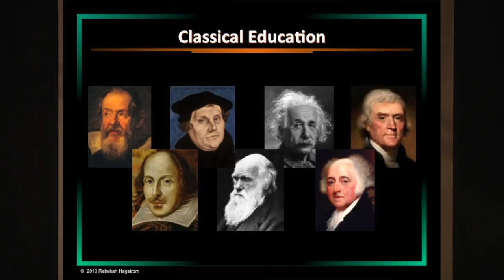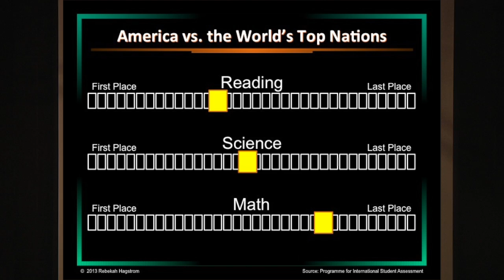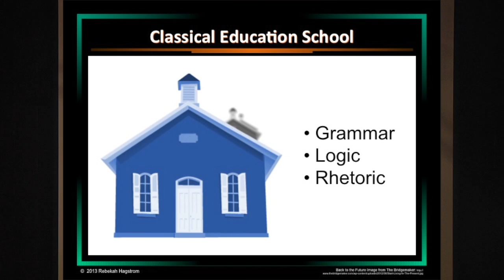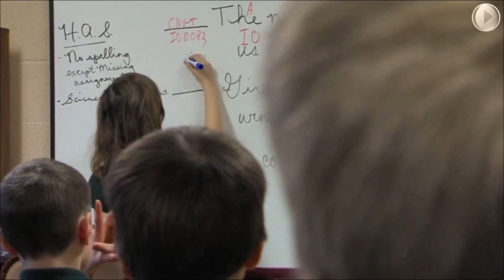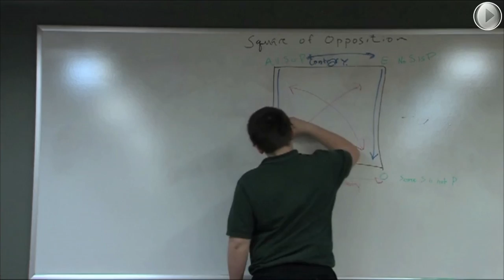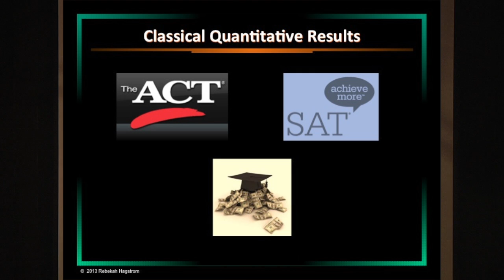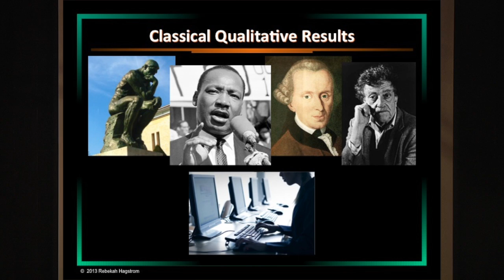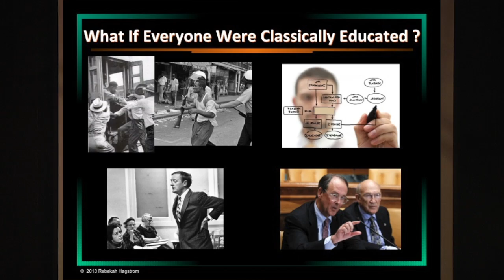What if everyone had a classical education? | Rebekah Hagstrom | TEDxMahtomedi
Rebekah Hagstrom is headmaster of Liberty Classical Academy (LCA). Rebekah received a B.S. in communication disorders (summa cum laude) and an M.A. in speech pathology from the University of Minnesota. She and her husband, Peter, have four children. Rebekah worked at Regions Hospital as a speech pathologist for over 10 years. She also taught adult education classes at her church, served on
its board, and spoke at various women's ministry events. In raising their children, Peter and Rebekah experienced public education, private college prep schools, and private religious schools. With these schools falling short of their educational expectations, Rebekah founded Liberty Classical Academy.

Rebekah will describe a classical education and explore its benefits in producing citizens who know history, understand logic, are well rounded, and can speak and debate respectfully.